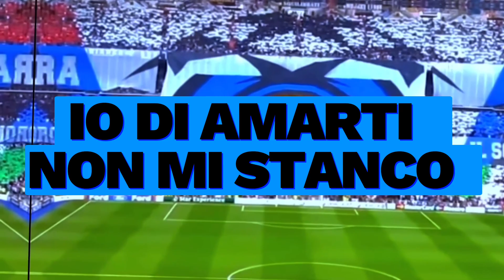NUOVO CORO INTER: IO PER LEI COMBATTERO' - Coro Inter + Testo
Sempre e solo Inter.🖤💙

Giro il mondo
attraverso lo stivale
per la mia internazionale
io per lei combatterò
lolololololo
nerazzurri di Milano siamo il vanto
io di amarti non mi stanco
siamo gli ultras della nord!